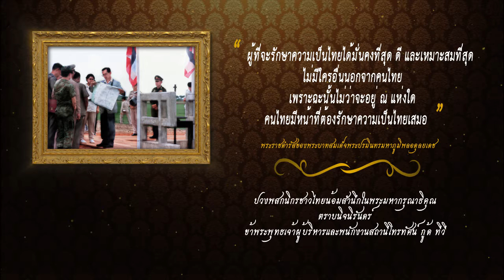คำพ่อสอน - รักษาความเป็นไทย